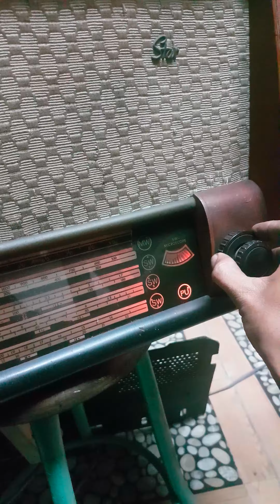radio tabung antik star orient w5-52 Made In Germany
radio tabung antik star orient  w5-52 Made In Germany hidup normal menangkap siaran mw sw masih full original seperti tampak dalam foto dan vidio
Layak untuk dijadikan koleksi dikarenakan sangat langka tuk item yg satu ini cantik jg utuk display cafe resto hotel tumah clasik
Wa.081221626396